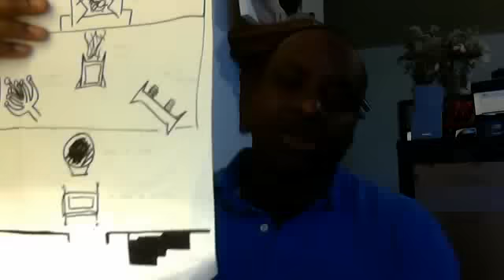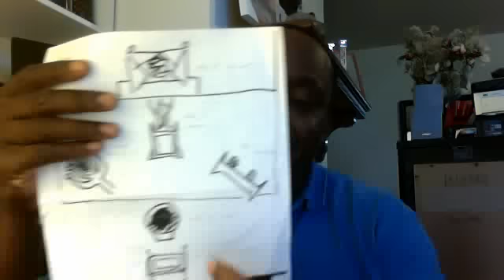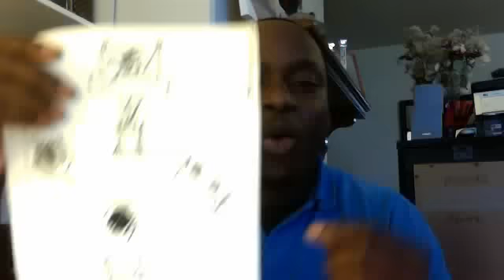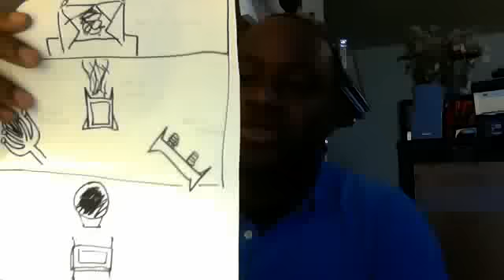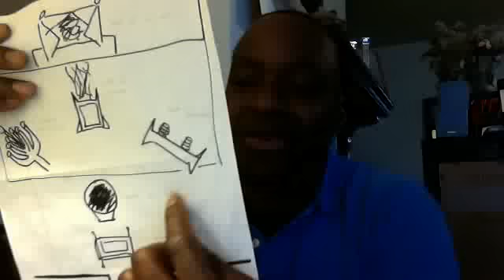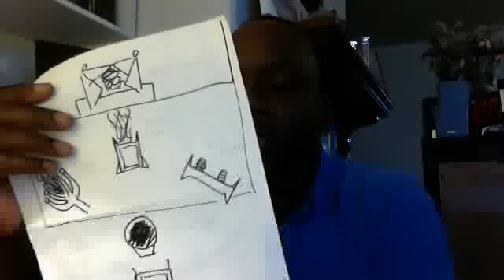Pt 10 THE SANCTUARY AND THE OUTLAWED AND HIDDEN TRUTHS THE devil DOESNT WANT YOU TO KNOW! Pt 10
This is an indepth look at the Sanctuary - its Furniture and order- and why the devil doesnt want you to know its hidden and OUTLAWED truths- During this study you will see why the subject of the Sanctuary has become an after thought in the minds of pastors and teachers...(forerunner777) SDA